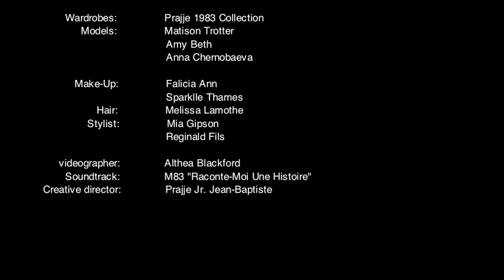Prajje 1983 Spring-Summer 2015 Collection “Antillaise”.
Prajje 1983’s Spring-Summer 2015 “Antillaise” Collection is Vibrant, Luminous and Optimistic. It is dedicated to the woman who lives each day to the fullest, exploring new and exciting destinations. The cool pastel shades of white rose, yellow and gold were inspired by the Island of St Maarten. The natural wonder of this island induces a sense of calm and freshness, which is reflected in the materials associated with the 2015 collection: silk, cotton, lace and chiffon set the tone for this refined and elegant collection.

Models: Matison Trotter,  Amy Beth
Anna Chernobaeva
vedeographer: Althea Blackford
Make-Up: Falicia Ann, Sparklle Thames
Hair: Melissa Lamothe
Stylist: Mia Gipson, Reginald Fils.
Creative director: Prajje Jr. Jean-Baptiste